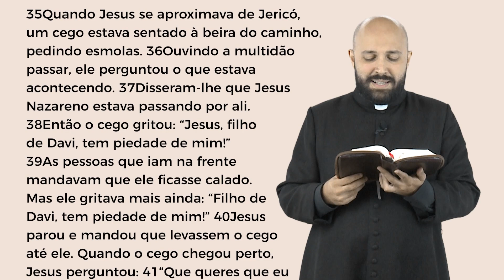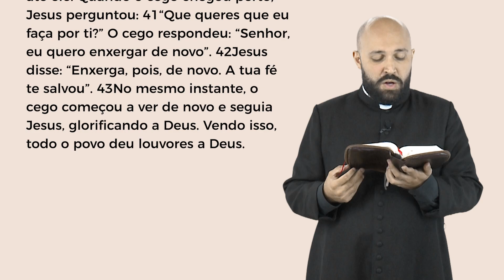Palavra da Salvação, 14/11/2022 com o Padre Vitor Hugo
33ª Semana do Tempo Comum | Segunda-feira

35Quando Jesus se aproximava de Jericó, um cego estava sentado à beira do caminho, pedindo esmolas. 36Ouvindo a multidão passar, ele perguntou o que estava acontecendo. 37Disseram-lhe que Jesus Nazareno estava passando por ali. 38Então o cego gritou: “Jesus, filho de Davi, tem piedade de mim!” 39As pessoas que iam na frente mandavam que ele ficasse calado. Mas ele gritava mais ainda: “Filho de Davi, tem piedade de mim!” 40Jesus parou e mandou que levassem o cego até ele. Quando o cego chegou perto, Jesus perguntou: 41“Que queres que eu faça por ti?” O cego respondeu: “Senhor, eu quero enxergar de novo”. 42Jesus disse: “Enxerga, pois, de novo. A tua fé te salvou”. 43No mesmo instante, o cego começou a ver de novo e seguia Jesus, glorificando a Deus. Vendo isso, todo o povo deu louvores a Deus.

WebTV Redentor:
Youtube.com/WebTVRedentor
Ative as notificações clicando no sino!